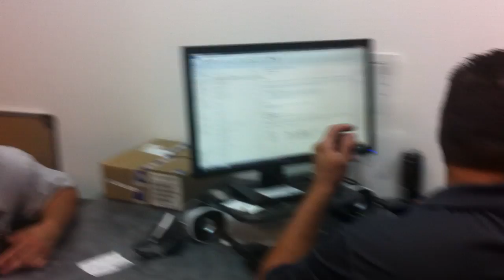Another Day At Carters